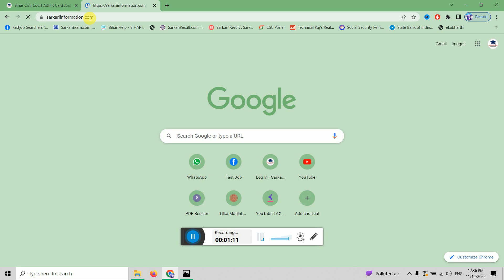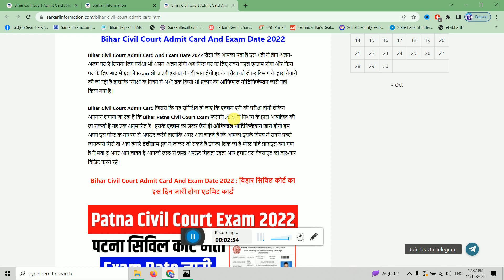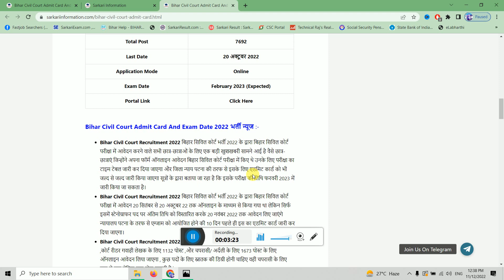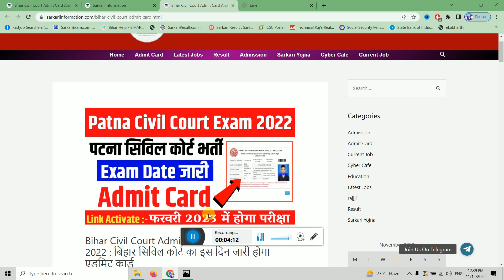Bihar Civil Court Exam Date 2022 | bihar civil court exam 2022 ,bihar civil court exam date expected